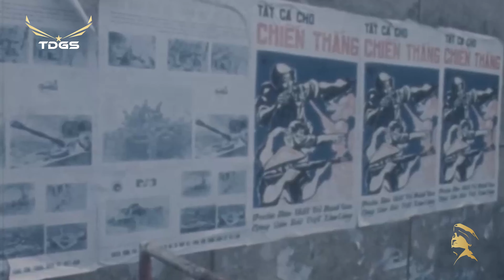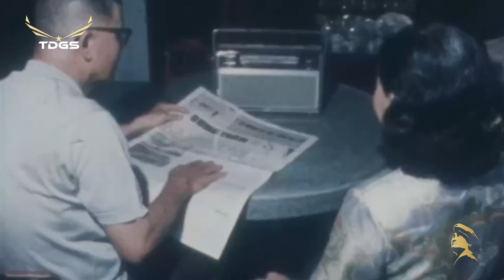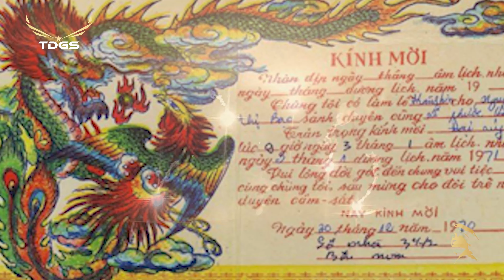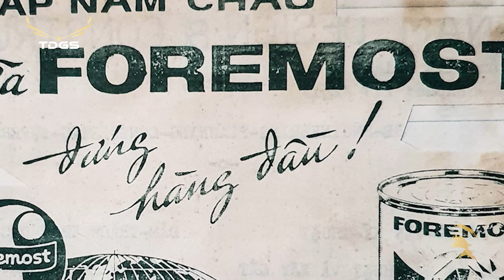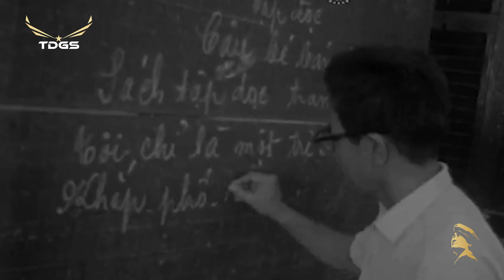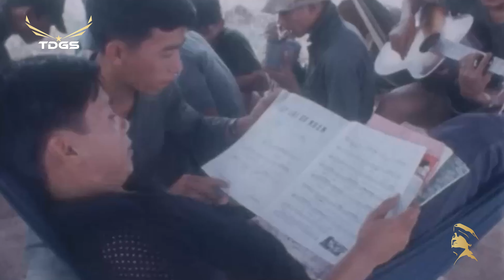BIẾT NÓI GÌ ĐÂY - Nhật Trường | Sáng tác: Huỳnh Anh - Tình Khúc Xưa Hình Ảnh Cũ Trước 1975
00:00:00 | 1. Biết Nói Gì Đây (Huỳnh Anh) – Nhật Trường
00:04:37 | 2. 60 Năm Cuộc Đời (Y Vân) - Hùng Cường
00:08:05 | 3. Nhận Diện Thời Gian (Trúc Phương) - Tuấn Vũ
00:13:25 | 4. Kỷ Niệm Nào Buồn (Hoài An) - Thanh Tuyền
00:19:59 | 5. Đêm Trao Kỷ Niệm (Hùng Cường) - Duy Khánh, Hương Lan
00:26:26 | 6. Đêm Lang Thang (Vinh Sử) - Tuấn Vũ
00:31:20 | 7. Không Bao Giờ Quên Anh (Hoàng Trang) - Hồng Trúc
00:37:13 | 8. Chúng Mình Ba Đứa (Song Ngọc, Hoài Linh) - Duy Khánh
00:41:27 | 9. Vọng Gác Đêm Sương (Mạnh Phát) - Chế Linh
00:47:00 | 10. Những Đóm Mắt Hỏa Châu (Hàn Châu) - Duy Khánh
00:52:32 | 11. Bóng Nhỏ Đường Chiều (Trúc Phương) - Thanh Tuyền
00:56:47 | 12. Lính Trận Miền Xa (Bằng Giang) - Mạnh Quỳnh
01:01:54 | 13. Mấy Độ Thu Về (Minh Kỳ, Hoài Linh) - Duy Khánh
01:06:45 | 14. Biển Tình (Lam Phương) - Hương Lan
01:12:10 | 15. Cô Hàng Xóm (Lê Minh Bằng) - Trường Vũ
01:17:57 | 16. Bước Tình Hồng (Nguyễn Trung Cang) - Kim Ngân
01:21:43 | 17. Kẻ Ở Miền Xa (Trúc Phương) - Duy Khánh
01:25:30 | 18. Nỗi Buồn Hoa Phượng (Thanh Sơn) - Thiên Trang
01:30:41 | 19. Những Cánh Hoa Dù (Trường Hải) - Trường Hải
01:36:00 | 20. Đêm Tiền Đồn (Lam Phương) - Giao Linh, Tuấn Vũ
01:41:31 | 21. Nếu Một Mai Biệt Kinh Kỳ (Minh Kỳ, Hoài Linh) - Phương Dung
01:45:22 | 22. Lời Chinh Nhân (Bảo Thu) - Trường Vũ
01:50:49 | 23. Chiều Thương Đô Thị (Song Ngọc, Hoài Linh) - Duy Khánh
01:55:35 | 24. Hoa Sứ Nhà Nàng (Hoàng Phương, Hoài Nam) - Tuấn Vũ
02:00:20 | 25. Bài Ca Kỷ Niệm (Bằng Giang, Tú Nhi) - Chế Linh
02:05:54 | 26. Hẹn Một Mùa Xuân (Đinh Việt Lang) - Duy Khánh
02:09:09 | 27. Lá Vàng Khóc Lá Xanh Rơi (Châu Kỳ) - Giao Linh
02:14:09 | 28. Tâm Sự Với Anh (Hoàng Trang) - Tuấn Vũ